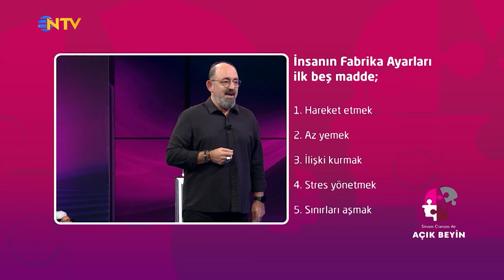İnsanlar Mağara Döneminde Nasıl Yaşıyorlardı? | Sinan Canan ile Açık Beyin